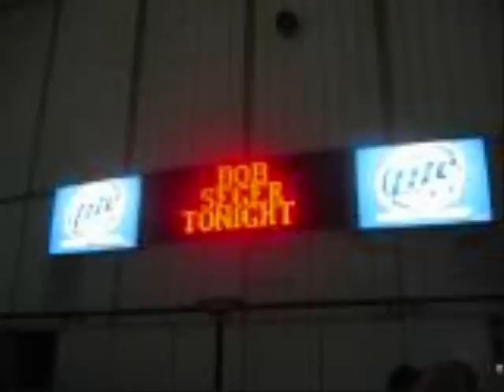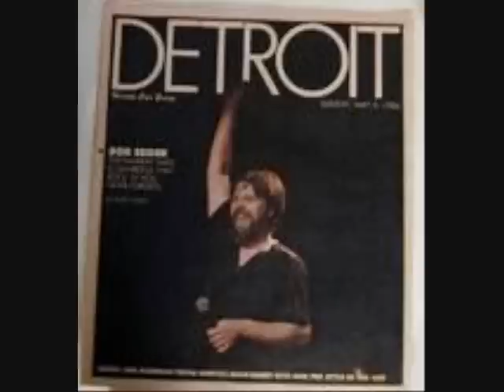Bob Seger Lock and Load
Lock and Load from the album, It's A Mystery. Sorry some of the pix are a lil blurry.